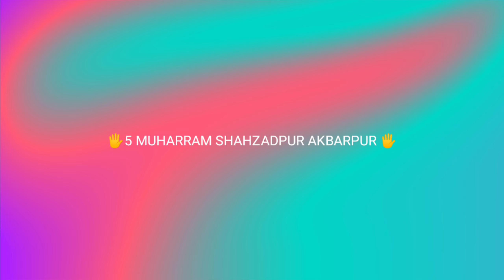🌹5th MUHARRAM JULOOS 2023 SHAHZADPUR AKBARPUR AMBEDKARNAGAR UTTAR PRADESH INDIA 🇮🇳karbala